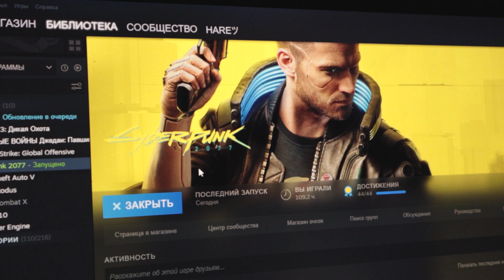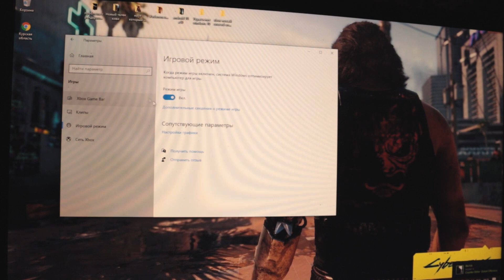И снова повышаем FPS! Отключение xbox dvr (Новый способ).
Убираем лаги в играх в windows 10. Как отключить xbox DVR game bar, тем самым повысить FPS в играх!
Проседает FPS  в играх, компьютер зависает и медленно работает? В этой видео- инструкции мы это исправим!